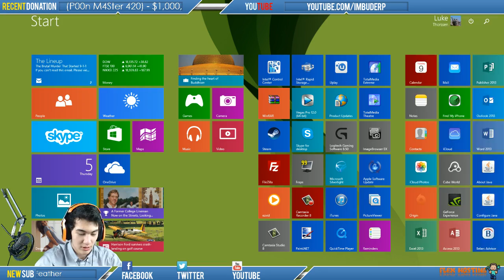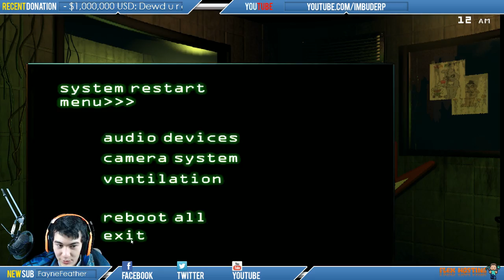Let's FAIL: Five Nights at Freddy's 3 w/ Buderp! [STREAM HIGHLIGHT]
Don't forget to TITYSLAP that like button! (;

Send me stuff (:

Canada, V8W3N2

Stalk me!